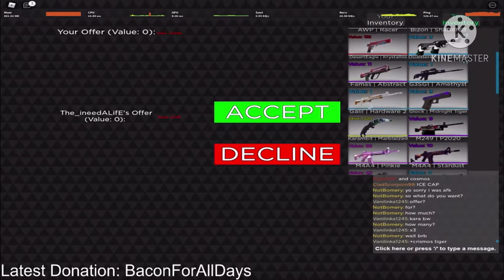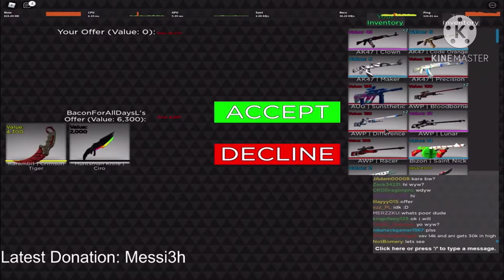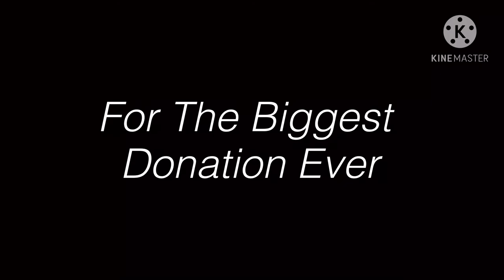HUGE CB:RO DONATIONS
Shoutout to everyone in this video (: